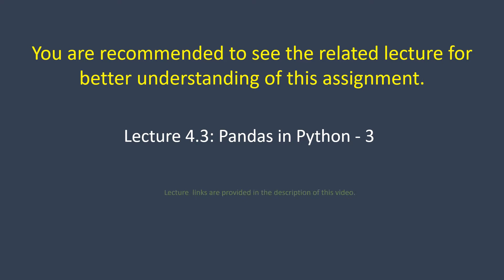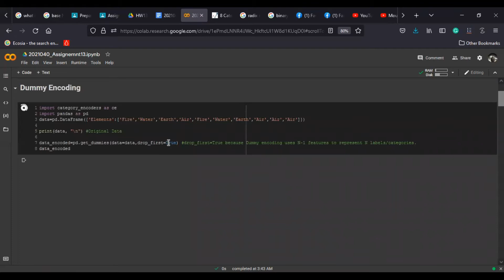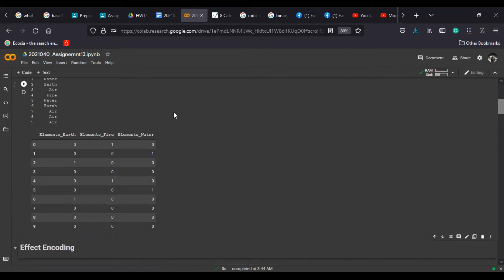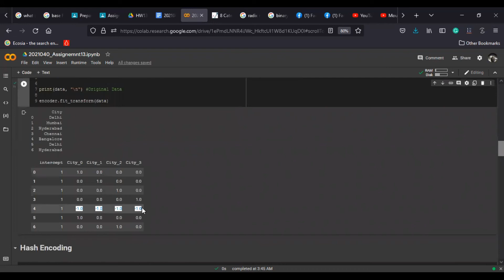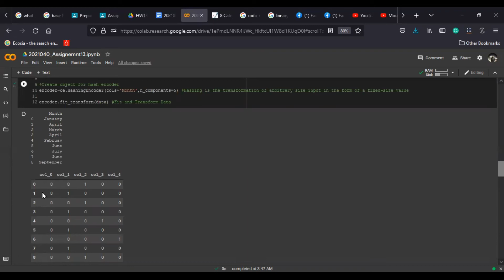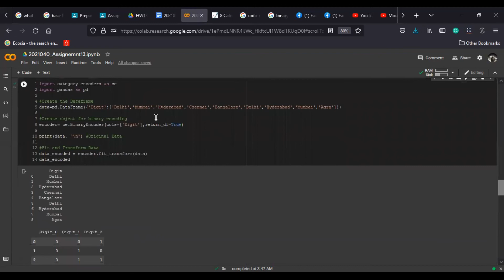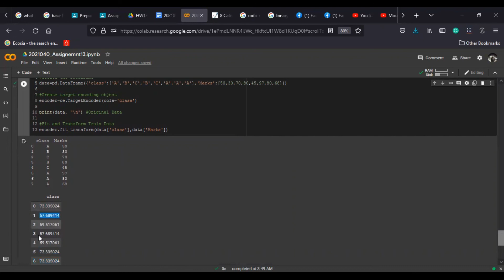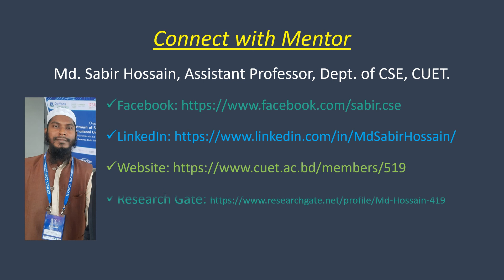Solution to Assignment 13 by Live Class Student । Pandas in Python - 3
A new approach to ongoing Online Free Course, Python for Research  (Multidisciplinary).

We generally provide solutions to the assignment based on class lectures. From now, the solution will be provided by the live class students.

Solution by
MD. Rezuwan Hassan
MSC in CSE
BRAC University
Live Class ID: 2021040

** If you find any errors in the video, please, let us know by commenting.

This lecture covered the following topics:
0:40 - Introduction
0:50 - Solution of Assignment 13
11:14 - End

গবেষক হতে চাই:: Be Researcher BD (BRBD) arranged the most demanding online free course titled "Python for Research". Python is widely used in research areas including Data Science, Computer Vision, Natural Language Processing, Signal Processing, IoT, Agriculture, Business Studies, Economics, Sociology, etc. All the technical and nontechnical sectors are now using python for their research purposes (Data Preprocessing, Visualization, etc).

Our newly designed "Python for Research" focuses on the research tools using python. From this course, we can get a primary knowledge of how python is used in research. This course covers from the beginning of the basic python, conditional statements, loops, functions, data structures, and some python libraries like Numpy, Scipy, Matplotlib, Pandas, Seaborn, SKLearn, etc.  And at the ending, we will conduct a real-life project using the tools of this course.

About the Mentor and Instructor:
Mentor: Mr. Md. Sabir Hossain (Asst. Professor, Dept. of CSE, CUET) will mentor this course. He is a young researcher, trying to create a research environment in Bangladesh. His efforts featured in many national dailies [1-2]. Find his research profile in [3-4]. He is the initiator and leads visionary গবেষক হতে চাই:: Be Researcher BD (BRBD) platform.

Instructor: Mahmudul Hasan Moon is a Lecturer at, Department of CSE, University of Creative Technology Chittagong. He is working on Artificial Intelligence, and working as a python instructor in the USA, Italy, and Denmark. Visit his personal portfolio in [5]. Find his research profile in [6].

গবেষক হতে চাই:: Be Researcher BD (BRBD) is an online-based non-profit open platform directed by some world-class scholars, is tirelessly working to promote research and guide young researchers in Bangladesh. We always try to share resources, arrange training/courses and Webinars/Seminars for the benefit of the research enthusiasts. Previously, we have conducted the country's 1st free complete online training on "How to Become a Researcher?" in Bengali. 44 students from 22 higher education institutions have participated in the live classes. The recorded lectures on YouTube received 29.4K+ views within 10 months only.

References:
[1] দেশের গবেষণা খাতকে সমৃদ্ধ করতে চুয়েট শিক্ষকের অনন্য উদ্যোগ, ১৭ সেপ্টেম্বর ২০২০,
[2] Daily Bangladesh, ১৫ ফেব্রুয়ারী ২০২০, গবেষণা ও জ্ঞান চর্চায় চুয়েট শিক্ষকের ভিন্ন প্রচেষ্টা,
[3] Google Scholar, Md. Sabir Hossain,
[4] Research Gate, Md. Sabir Hossain,